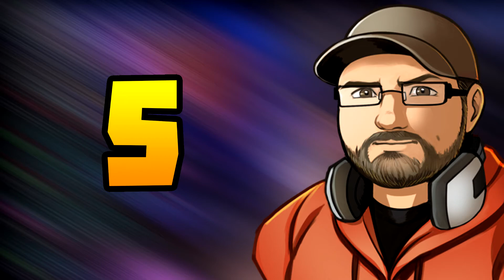New Channel Trailer! - The Best of The Stream!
- Streams, Videos, An amazing group of people. I hope to see you guys there!!